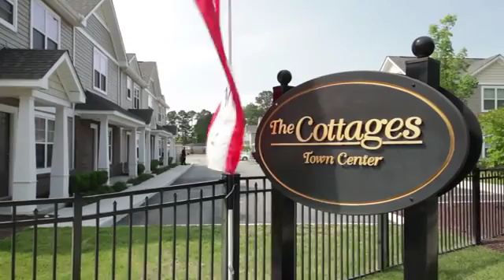The Cottages at Town Center Senior Housing in Virginia Beach, VA - After55.com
The Cottages at Town Center Senior Housing in Virginia Beach, VA - After55.com Availability, pricing and special promotions subject to change daily. The Cottages at Town Center offers 3 bedroom Apartments at 4373 Bonney Road Virginia Beach, VA